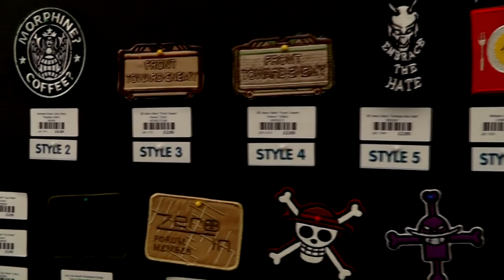Ground Zero National Weekender 2012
Video footage taken during the Ground Zero National Weekender 2012 held in Ringwood, Hampshire, United Kingdom last 24-26 August 2012.